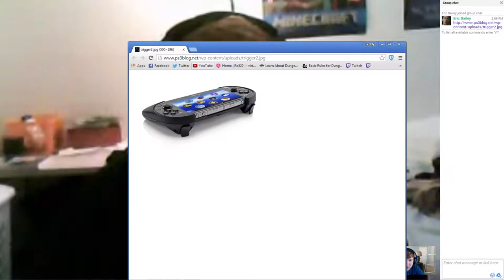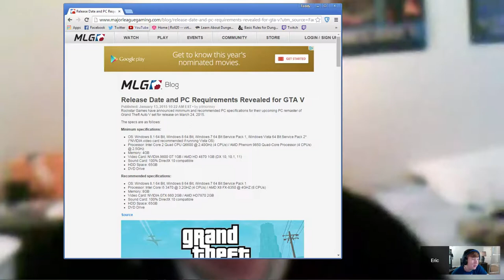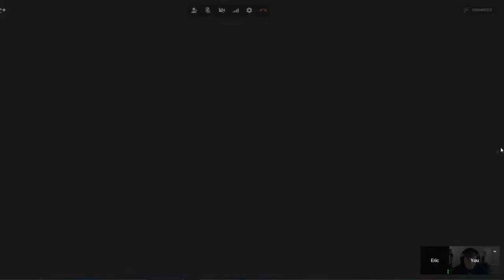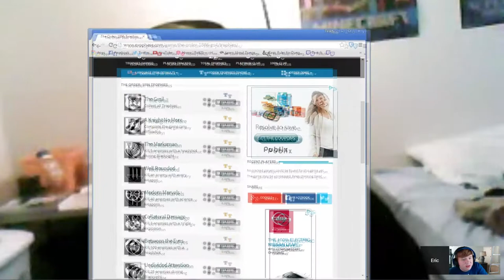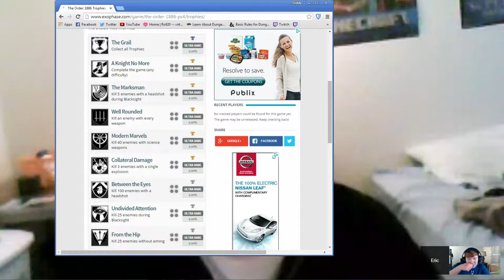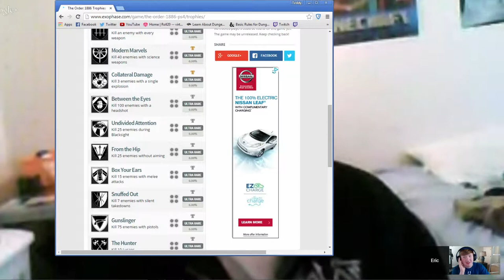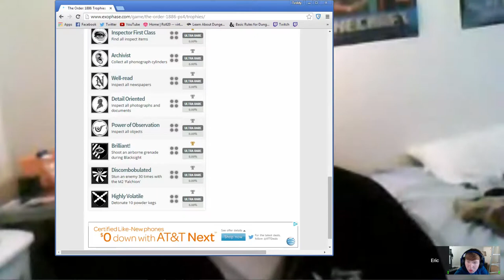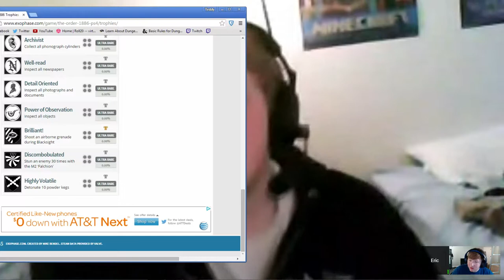GTA 5 PC Delay, PS Now, and H1Z1! |GGDP #8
Hey, welcome back you! We're glad you decided to show. In this week's episode you can hear us talk about GTA 5, Playstation Now, H1z1, and more! :)